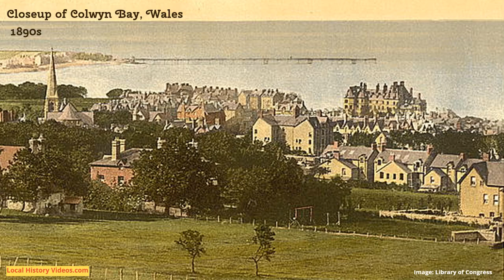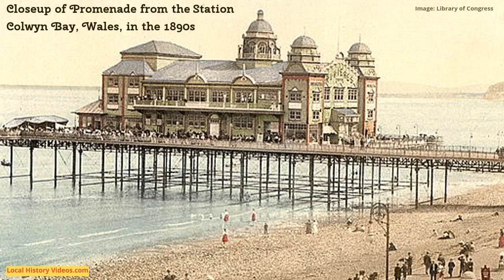Old Photos of Colwyn Bay, Wales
Enjoy a selection of old photos of Colwyn Bay in Wales, with closeups to show many fascinating details of the people who visited in its Victorian seaside resort era.

Includes the Colwyn Bay Pier, beach and Promenade; The Dingle; Station Road; and Wynnstay Road.

Colwyn Bay is a town, community and seaside resort in Conwy County Borough on the north coast of Wales. It lies within the historic county of Denbighshire, and overlooks the Irish Sea.